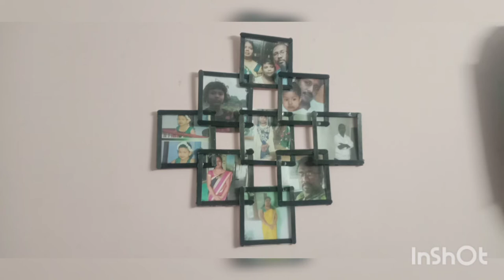how to make wall decor or photo frame with ice cream stick | Divona's craft and painting